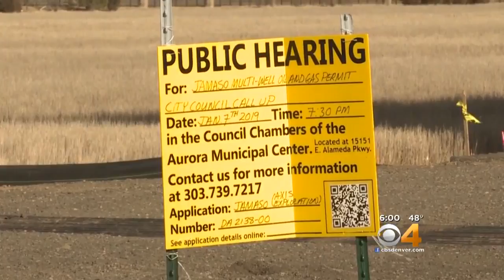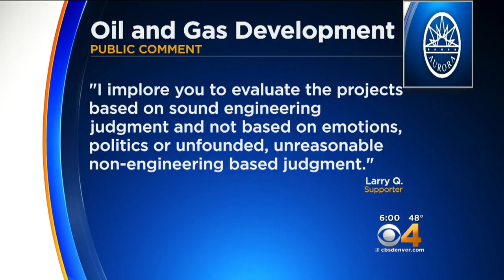Aurora Neighborhood Shares Views On Impending Oil & Gas Project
Opponents of the oil and gas project near Powhaton and and E-470 in Aurora plan to voice opinions at a city council meeting Monday night.